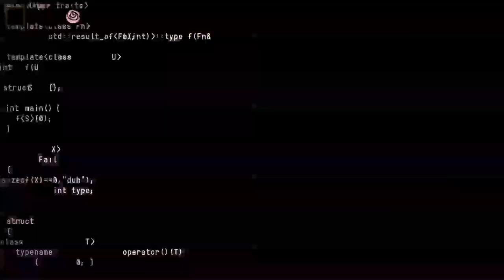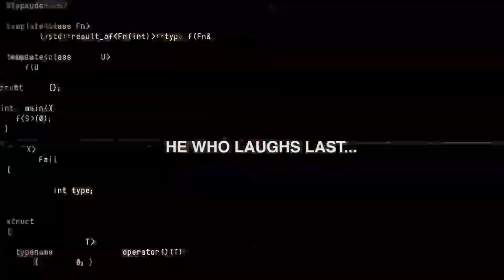A2.O Sits With: Koby Martin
Koby is the most down to earth dude we've had the pleasure of meeting. We look forward to more of what he has in stock in the near future.